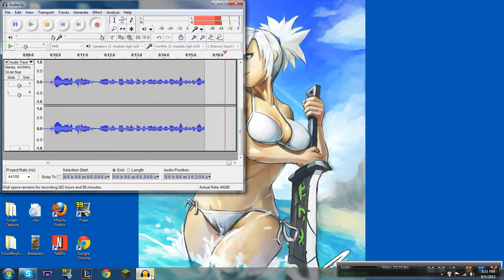Update Vid :D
Totally forgot the number. How professional.

And on a video showing how pro I'm getting with updating.

I did not make/cannot take credit for Dat Bikini Riven. I do not know the artist.